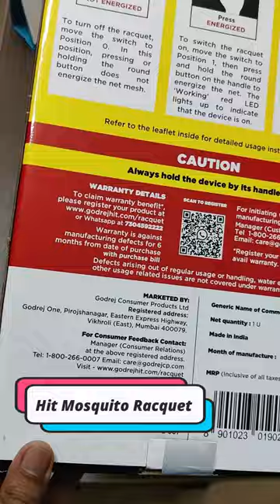Hit Anti Mosquito Racquet Electric Insect Killer Net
Amazon Prime day is here 15th-16th July